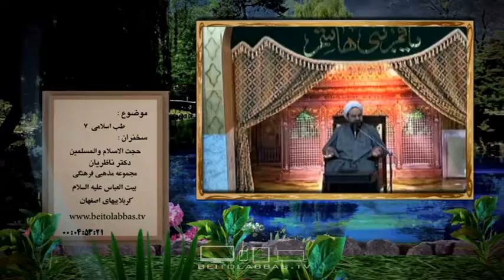طب اسلامی-منبر بیت العباس علیه السلام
حجت الاسلام والمسلمين دکتر ناظریان
03 رمضان 1437